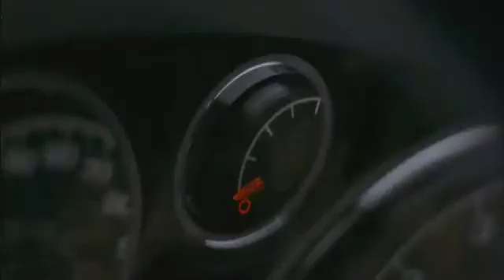Wonderful World - Trailer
Could fish really fall from the sky? Ben Singer, the world's most negative man, refuses to believe even the tiniest miracle is possible. He spends all his time fighting a corporate super organism, otherwise known as "The Man", whose appearances haunt him even in his small one bedroom apartment. Barricaded behind a worldview of cynicism, Ben is not expecting anything from anybody anymore.
But when his roommate and only friend Ibou from Senegal falls into a coma, Ben is forced to host Ibou's sister, Khadi, who in due course takes over his half of the apartment. What starts as an awkward living arrangement soon turns into something more. Khadi's lively and passionate presence has an effect on defeatist Ben - his fortress shows the first cracks, his self- imposed alienation is challenged, and his usual self-destructive nature finally gives way as he begins to find inspiration in the most unlikely of places.